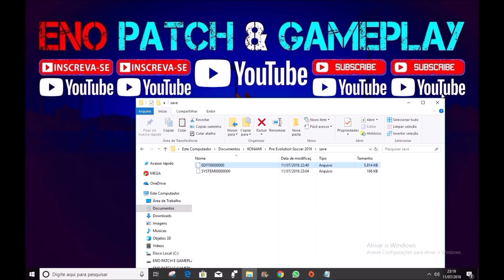OPTIONFILE PES 2016 11/07 PROFESSIONALS PATCH 5.3 DOWNLOAD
CRÉDITOS : Eno Patch & Gameplay